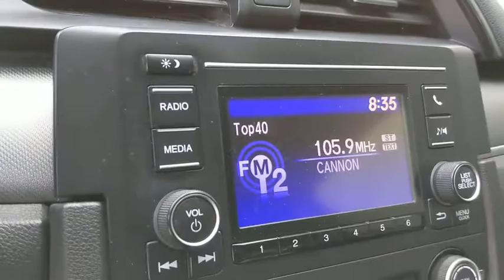2018 Honda Civic Los Angeles, Carson, Torrance, Culver City, Ingelwood, CA 27394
Used 2018 Honda Civic available in Los Angeles, California at Airport Marina Honda. Servicing the Carson, Torrance, Culver City, Ingelwood, CA area.

Check out this 2018 Honda Civic LX Lunar Silver Metallic br Carfax One-Owner. Clean Carfax.br40 Highway MPG Black/Gray w/Cloth Seat Trim 16 Wheels w/Full Covers 4-Wheel Disc Brakes ABS brakes Air Conditioning Automatic temperature control Brake assist Dual front side impact airbags Exterior Parking Camera Rear Four wheel independent suspension Front anti-roll bar Low tire pressure warning Power steering Power windows Radio: 160-Watt AM/FM Audio System Remote keyless entry Steering wheel mounted audio controls.brbrAwards:br * 2018 KBB.com Brand Image Awards * 2018 KBB.com 10 Most Awarded BrandsbrKelley Blue Book Brand Image Awards are based on the Brand Watch(tm) study from Kelley Blue Book Market Intelligence. Award calculated among non-luxury shoppers.  Kelley Blue Book is a registered trademark of Kelley Blue Book Co. Inc.brbrAirport Marina Honda! Excellent Selection of Used Vehicles Financing Options Serving Manhattan Beach Westchester Mar Vista Pacific Palisades Santa Monica Playa del Rey Beverly Hills Inglewood Malibu Venice Culver City Brentwood Westwood West Hollywood Bel Air Ladera Heights and El Segundo but all over Southern California and LA. ALL ADVERTISED PRICES EXCLUDE GOVERNMENT FEES AND TAXES ANY FINANCE CHARGES ANY DEALER DOCUMENT PROCESSING CHARGE ANY ELECTRONIC FILING CHARGE AND ANY EMISSION TESTING CHARGE.